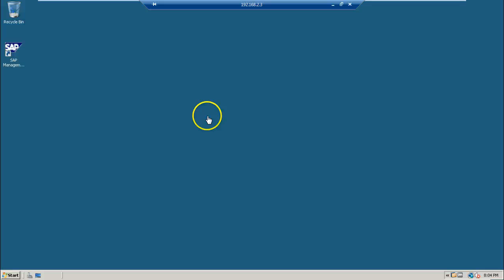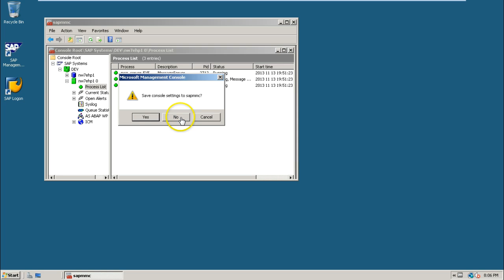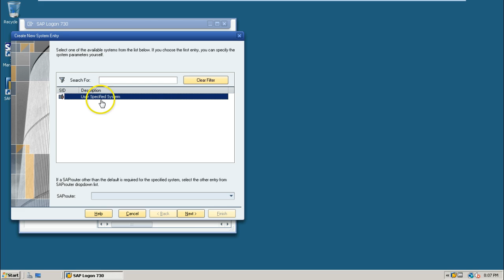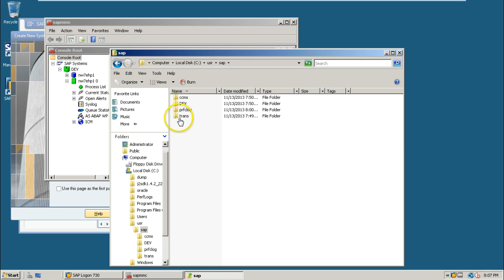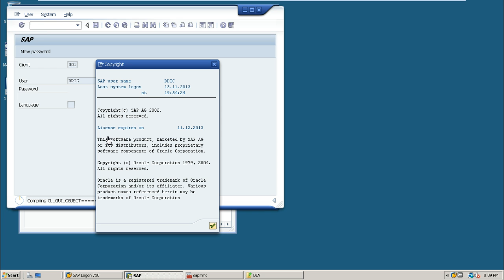1 Installing SAP GUI for Windows